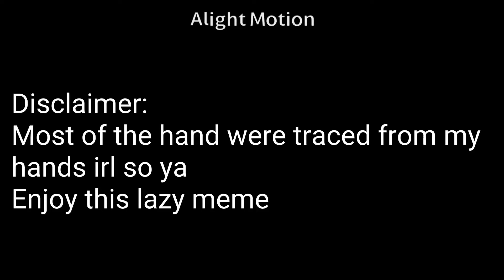Lazy 30 sub special